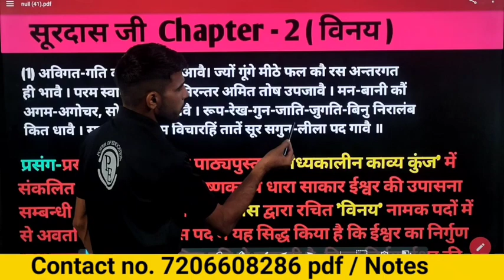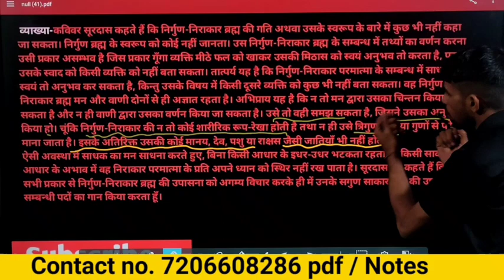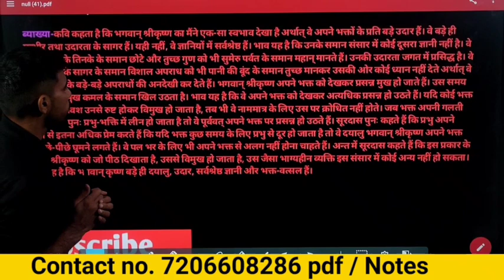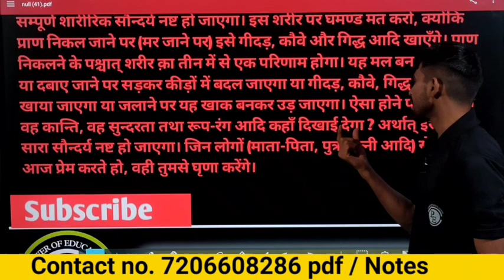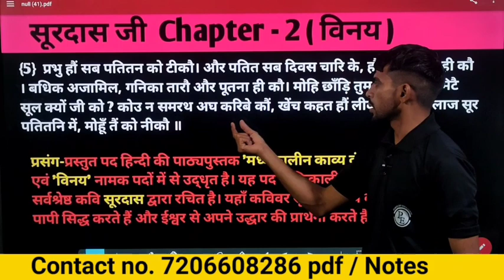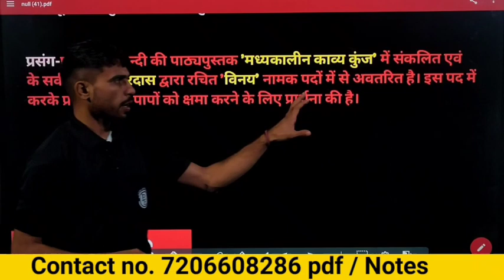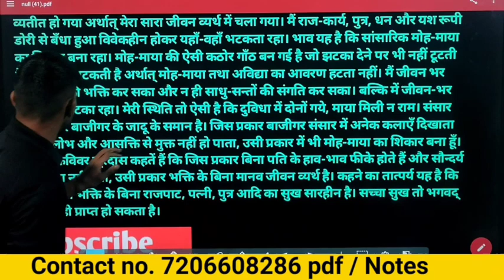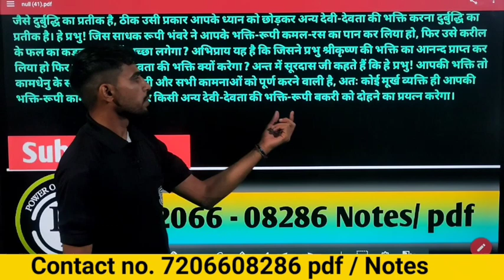सूरदास CH - 2 BA 1ST SEMESTER HINDI LITERATURE || विनय के पद ... सप्रसंग व्याख्या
this will for be helpful for u all 🖥️👍 by

ba 1st year hindi chapter 2
b.a. 1st year hindi chapter 2
ba 1st year hindi lesson 2
b.a. 1st year hindi lesson 2
ba 1st year hindi ch - 2
b.a. 1st year hindi ch - 2
kabirdas ka jivn parichay
surdas ka jivn parichay
 सूरदास जी का जीवन परिचय
 सूरदास जी का जन्म कब हुआ
 सूरदास जी के दोहे
 सूरदास जी की साखी
 सूरदास जी के संबंध
 सूरदास के माता पिता कौन थे
सूरदास जी की मृत्यु कब हुई
सूरदास जी का जन्म कहां हुआ
सूरदास जी की रचनाएं कौन-कौन सी है